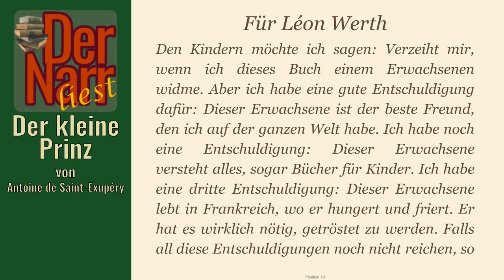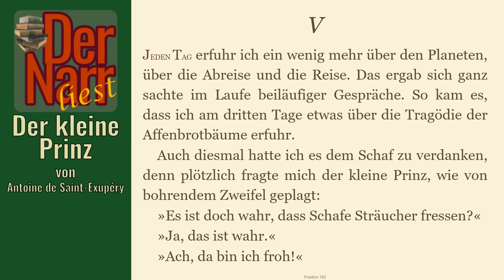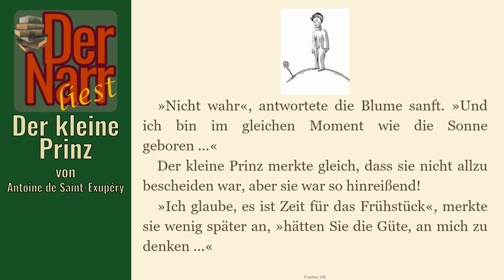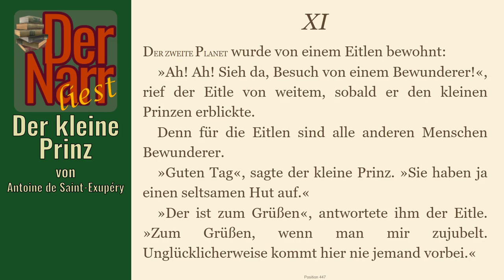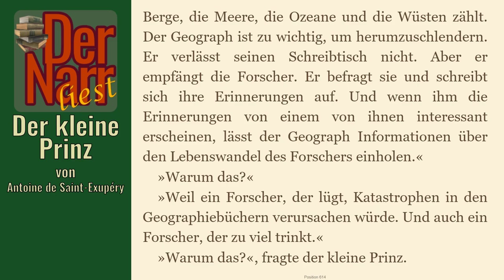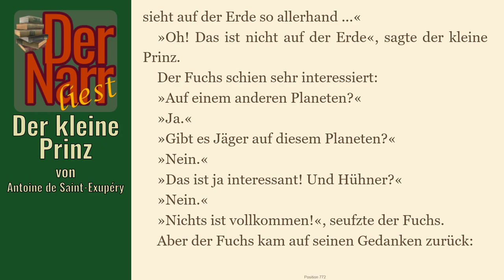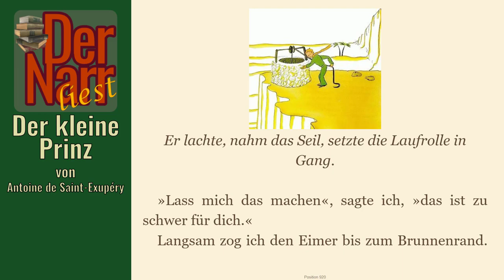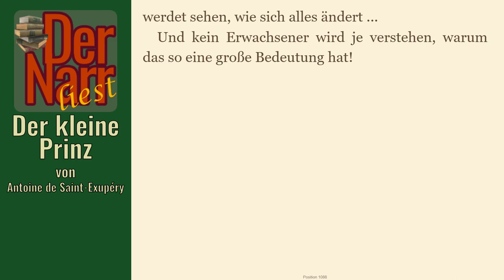Der Narr liest Folge 141: Der kleine Prinz von Antoine de Saint Exupéry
HofnarrGiaccomo liest den urheberrechtsfreien Klassiker:
Der kleine Prinz von Antoine de Saint Exupéry

Das Buch (und viele andere Klassiker) könnt ihr übrigens alle kostenlos bei Amazon.de mit Kindle der gratis Kindle-App oder im Browser lesen

Inhalt:
00:00:00 Kapitel 1
00:04:25 Kapitel 2
00:09:06 Kapitel 3
00:11:57 Kapitel 4
00:17:13 Kapitel 5
00:22:04 Kapitel 6
00:23:36 Kapitel 7
00:28:37 Kapitel 8
00:33:25 Kapitel 9
00:36:18 Kapitel 10
00:44:35 Kapitel 11
00:46:40 Kapitel 12
00:47:52 Kapitel 13
00:53:32 Kapitel 14
00:58:28 Kapitel 15
01:03:48 Kapitel 16
01:05:38 Kapitel 17
01:09:22 Kapitel 18
01:10:13 Kapitel 19
01:11:34 Kapitel 20
01:13:15 Kapitel 21
01:22:12 Kapitel 22
01:23:54 Kapitel 23
01:24:40 Kapitel 24
01:29:12 Kapitel 25
01:34:24 Kapitel 26
01:43:09 Kapitel 27